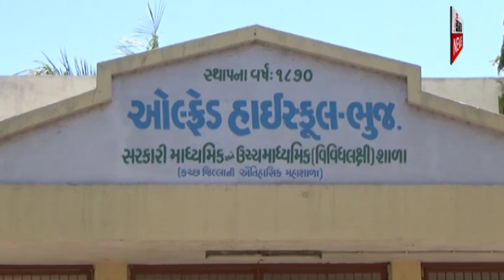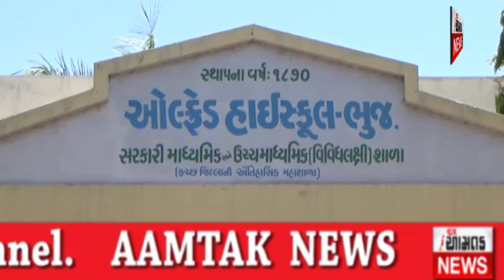હાઈસ્કૂલમાં ઓનલાઈન હાજરીના પ્રોજેક્ટને ઈન્ટરનેટનું ગ્રહણ (આમતક ન્યુઝ, ભુજ), વિજય ઘેલાણી મો. ૯૭૧૨૯૯૭